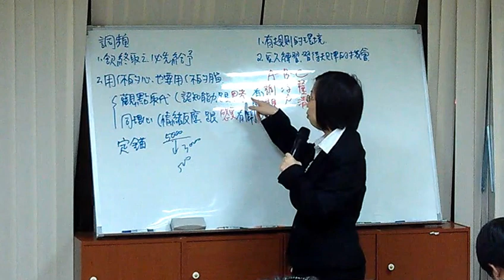未來在等待的銷售人才》觀點取代│ 丹尼爾．品克Daniel H. Pink